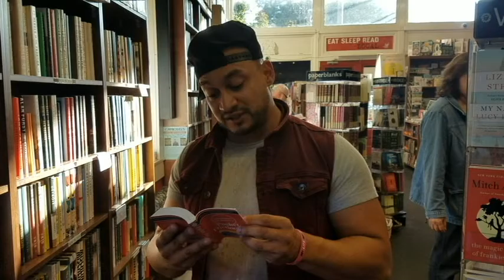My Life My Power Respect by Jamin Olivencia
We are all aware of the overwhelming bullying crises and the turmoil that bullying can cause on not only children and teenagers, but their families as well! More and more children and teenagers are being led to think that ending their lives and committing suicide is the only way to escape from the pain and loneliness that they feel. In fact, a recent finding was that almost every 100 minutes, a teenager commits suicide with a great deal of those cases a direct result of some form of bullying.

My Life My Power (MLMP) is a National 501(c)3 Anti-Bullying and Youth Development Non-Profit, that was founded in 2010 by Undefeated Mixed Martial Arts Fighter and WWE's Tough Enough Champion, Daniel Puder. While Daniel is a now a Professional Athlete, things were quite different for him while growing up. He struggled with being overweight and was also in Special Education classes throughout the majority of his schooling, which caused him to be an easy target of bullying. When he began to hear of the kids who were committing suicide from being bullied, he felt a personal connection to the issue and knew that something needed to be done to change the mindset of our youth! Therefore, rather than simply saying a few public words about this issue, Daniel was compelled to create a complete program, geared toward youth, to be implemented in schools and after-school programs to prevent more tragedies from happening. And that is how the My Life My Power Program began!

The My Life My Power program has been designed to teach our youth the importance of GOAL SETTING, MENTORING, CHARACTER BUILDING, PERSONAL BRANDING, LEADERSHIP, RESUME BUILDING, and FINANCIAL LITERACY in order to shift a bullying mentality and diminish the negative mindset that they may have toward themselves, their peers, and authority figures to ultimately lead to their own success and happiness in life. It is important to note that within the different schools and after-school programs that have implemented the My Life My Power book program, teachers, school staff, parents, and students have told us that those involved in the My Life My Power program are not only more motivated and goal oriented in the classroom, but they are empowered to achieve success through our teaching them all of the important and necessary life skills. In addition, the overall school climate and culture is improved as the students are more prone to working together in a team atmosphere and be peer mentors to one another.

The thing that sets the My Life My Power program apart from other anti-bullying programs and campaigns is that My Life My Power is provided to students year round through a 300 page interactive workbook. Once My Life My Power has been adopted by a school or an after-school program, a "club" will be established and will meet during lunch or after school to go through a different chapter of the book, (how often the club will meet is flexible according to each school and after-school program). Each meeting will then be overseen by a school safety officer, teacher, or school staff member, and will be student led in order to teach peer mentoring and leadership skills.

What gives the My Life My Power Program credibility:
In order to create a complete and well-rounded book, Daniel Puder has sought out a dynamic team of individuals to contribute to the content of the My Life My Power book. The team behind the program and some of the chapters in the book includes a Medical Doctor who specializes in Psychiatry, a Marriage and Family Therapist with a Masters in Counseling and Psychology, a Clinical Psychologist who is also a Marriage and Family Therapist, a Registered Dietician with a Masters in Nutrition, a Social Entrepreneur, numerous Law Enforcement Officials, as well as Counselors, Teachers, Principals, School Districts across the Nation. In addition, the information provided in the book has been confirmed and verified by these individuals who specialize in their related fields.

My Life My Power maintains an emphasis on anti-bullying while also addressing the following:
Suicide/Self-Mutilation, Dropouts/Truancy, Drug and Alcohol Abuse, Physical and Sexual Abuse, Eating Disorders, Teen Pregnancy, Gang Violence, Childhood Obesity, Homelessness, Financial Literacy, and Physical and Mental Disorders

The reason My Life My Power is addressing all of these other topics in addition to bullying, goes back to the fact that there is an underlying issue going on in the lives of these children and teenagers that causes them to bully others. The lack of knowledge that our youth has when it comes to some of these issues is alarming and through the My Life My Power book, we believe that each of these areas must be addressed in order to combat the central issue of bullying.